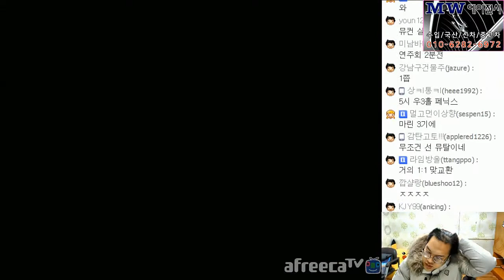스타크래프트 StarCraft Brood War 1:1 (FPVOD) Larva 임홍규 (Z) vs Sea 염보성 (T) Fighting Spirit 투혼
Youtube 1: HomeofStarcraft - (Main StarCraft Channel)

Youtube 2: Connor5602 - (Walkthough/Multiplayer Channel)

Youtube 3: StarCraft TV - (old proleague tournaments)

- Steam Account - (Free Add! just tell me who you are with a comment!) :D